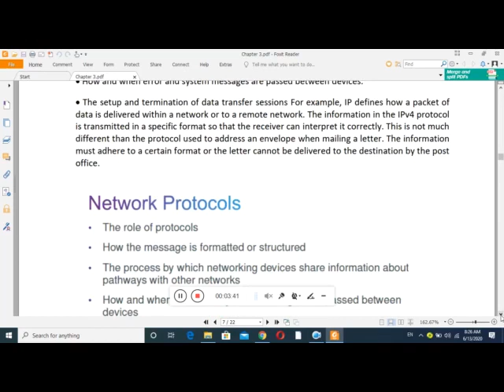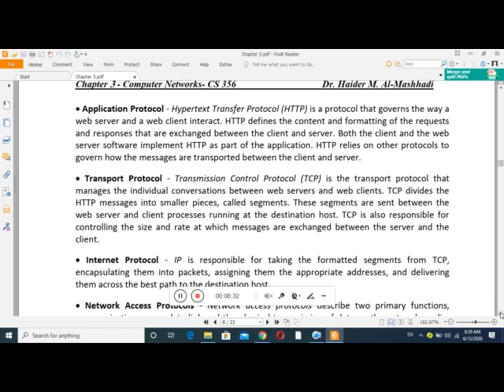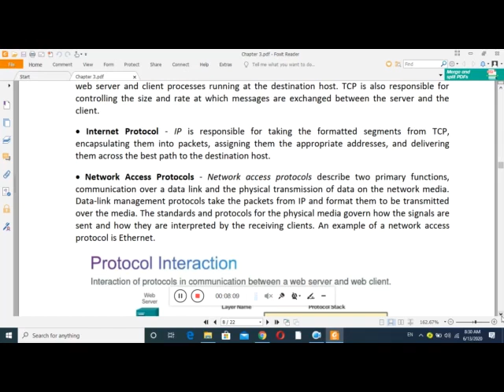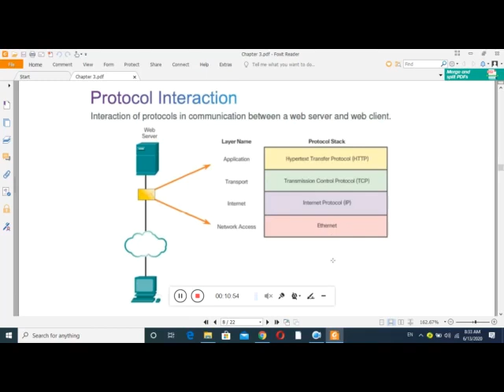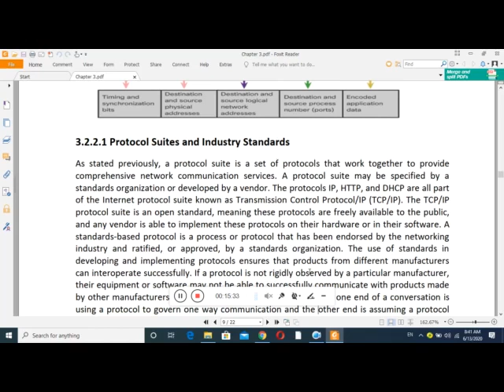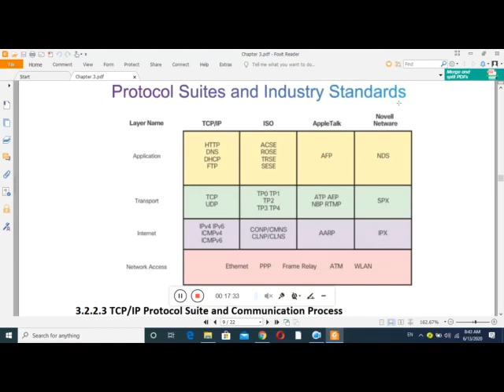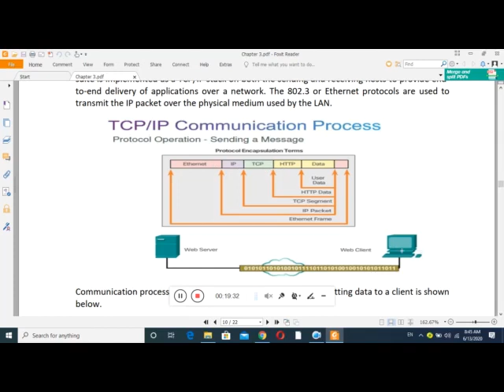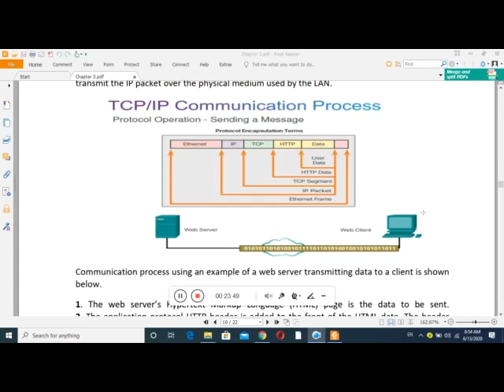Networks Ch3 2